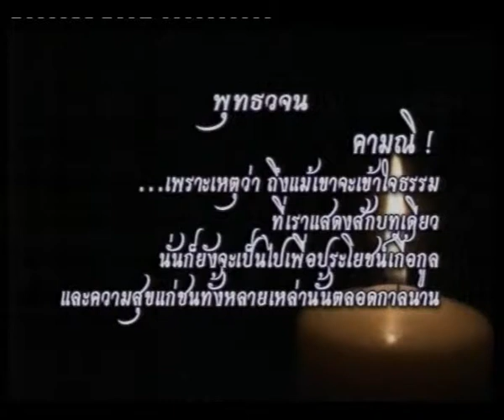ชีวิตไม่สิ้นหวัง21ตค55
เปิดบ้านพุทธวจน ตอนต่อจากวานนี้
ฝึกเจริญสมาธิและมรณสติ